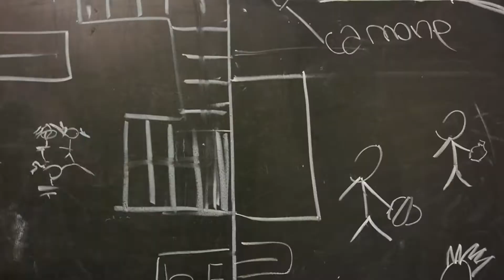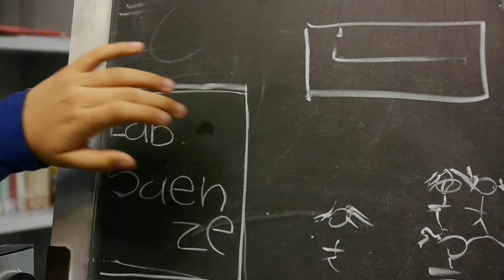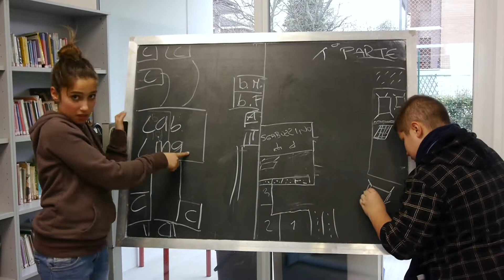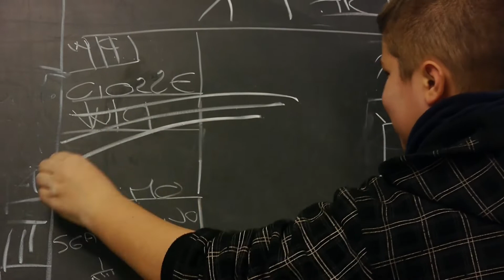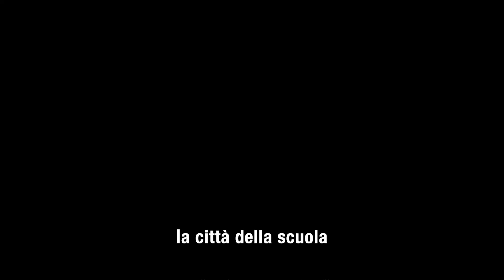Soliera post-sisma 2012: la Città della Scuola!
Estratti dal film-documentario di Federico Baracchi e Roberto Zampa "La città della scuola", realizzato con i ragazzi della Scuola Media Sassi, nel 2013.